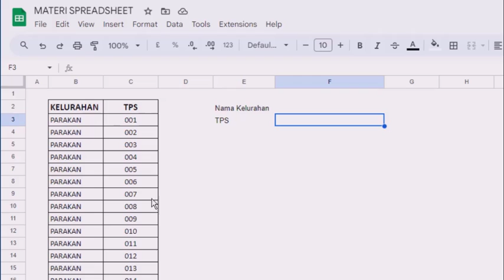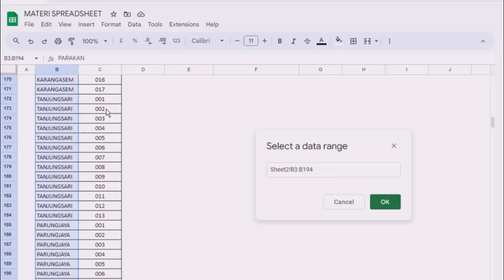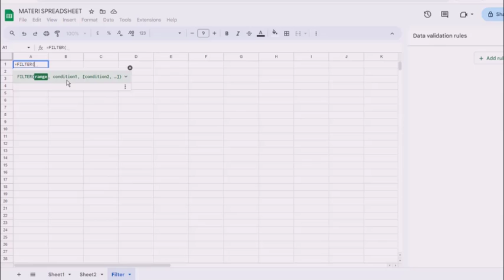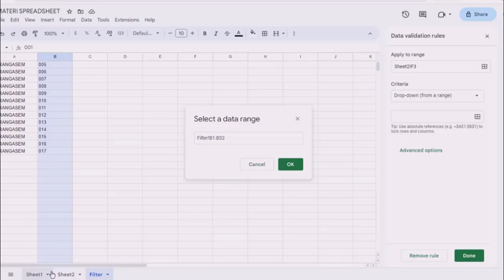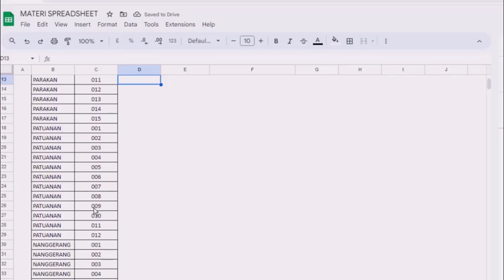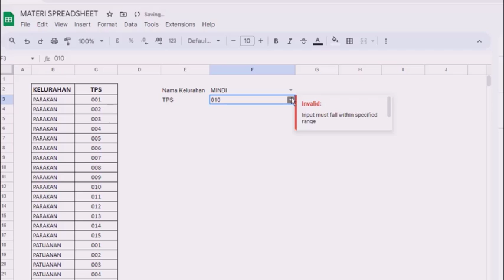Membuat Validasi Data Beringkat di Google Spreadsheet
60 Detik Belajar Excel Bersama Excel-ID

Yuk..!! Support Channel / kirim Donasi, biar Semangat bisa dilakukan disini:
Salam,
Excel-ID
Excel Indonesia